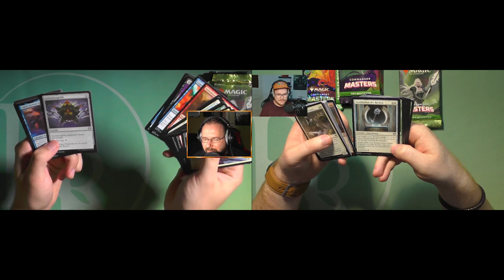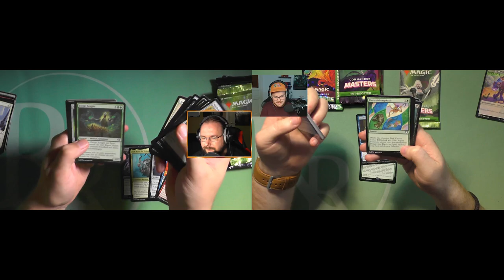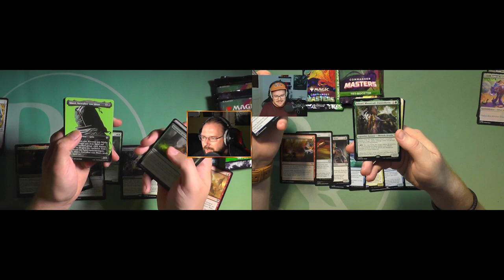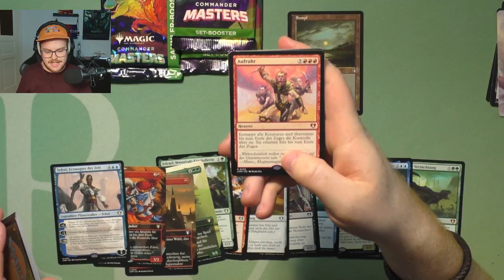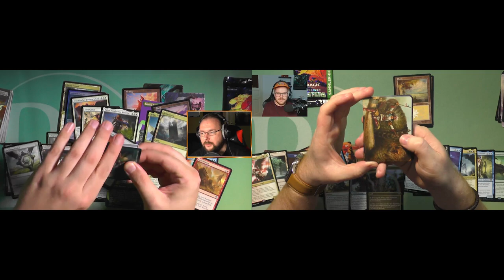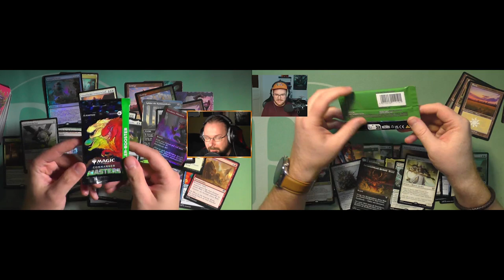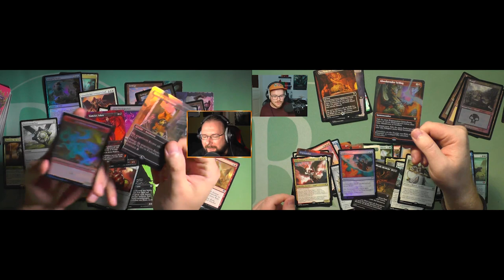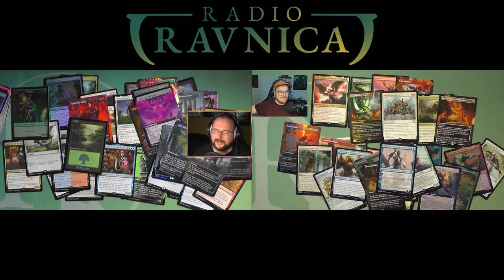Commander Masters XXL (mit @GameRii ) [Opening]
Wie einige von euch gesehen haben, hatten Wizard of the Coast dem guten @GameRii und mir ein paar Booster zu kommen lassen von Commander Masters, also hier eine XXL Folge!!! :)

Intro